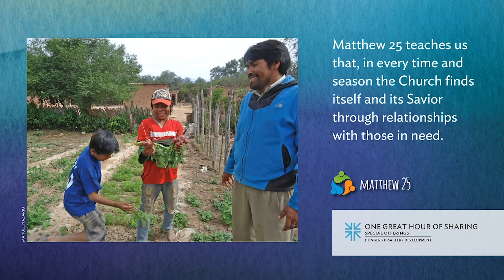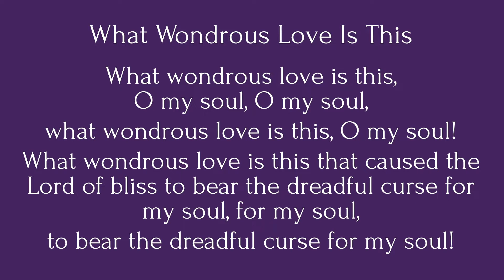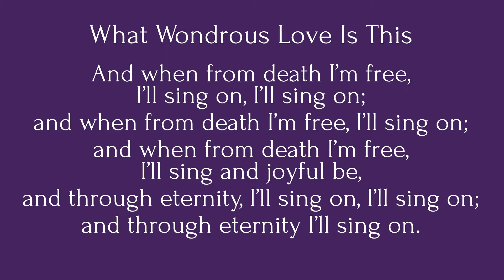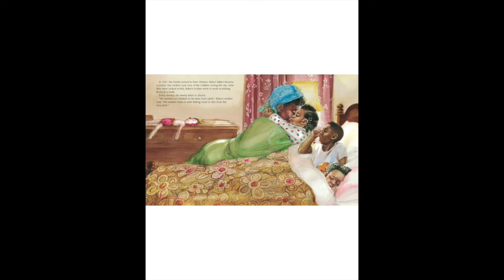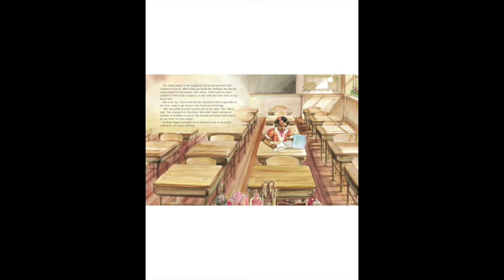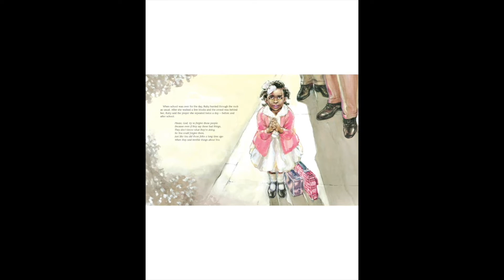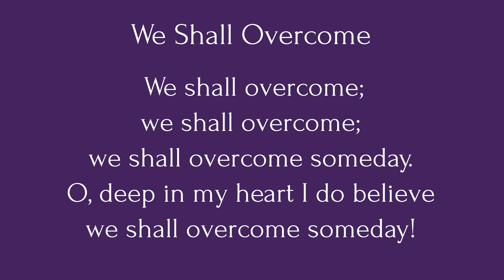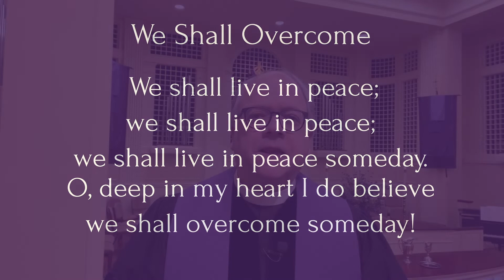Fifth Sunday in Lent- Highland Presbyterian Church March 21, 2021